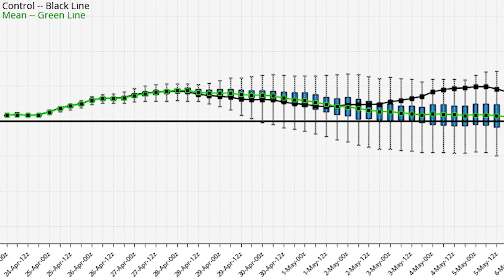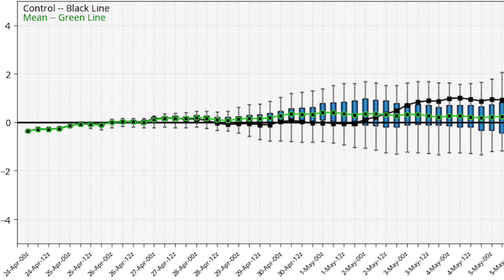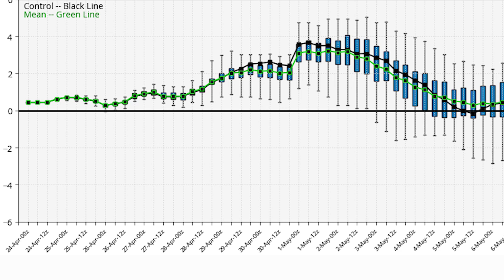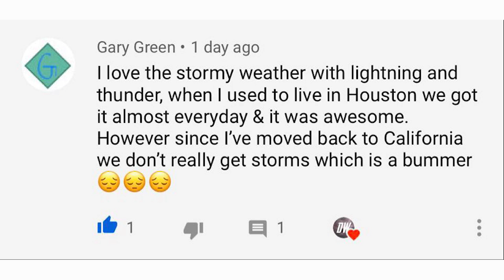When Will the Heat Return?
In today's video I answer the question that many of you guys have commented, When will the heat Return?

The upcoming pattern seems to be a changing one, which means we probably will have an increased chance for warmer air to make it's way in, model guidance also suggests the Oscillations will move towards warmer phases which would also increase the chance of warm days coming up soon.